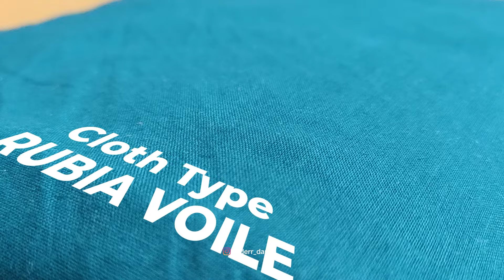Pagg Di Pooni Tutorial | How to do pooni of turban | Inderr Damie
how to do pooni of single pagg , how to do pooni , how to do pooni of turban , how to do pooni of morni pagg , inderr damie videos ,
how to do pooni of pagg , how to do pooni with door , how to do pooni of patiala shahi pagg , how to make pooni of wattan wali pagg ,
pagg di pooni best way , pooni for every pagg , wattan wali pagg di pooni , turban tutorial , pagg kive baniye , how to tie a turban , How to tie turban | Easy Pagg tutorial | Inderr Damie